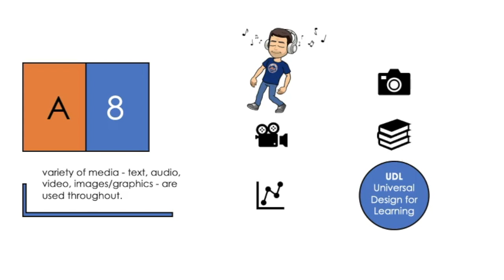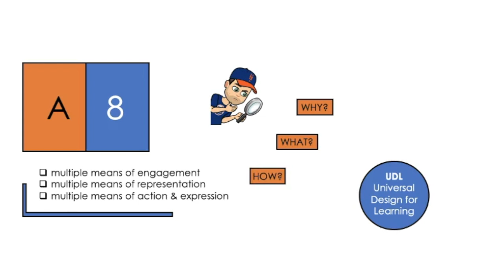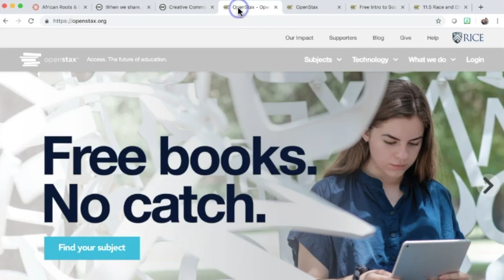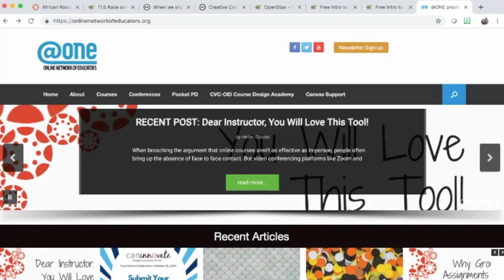Effective Ways to Add Content to Your Online Course.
Using OER to add to online learning for a robust multimedia experience